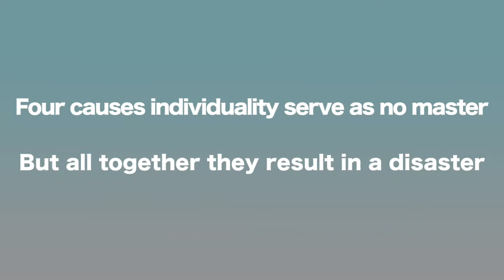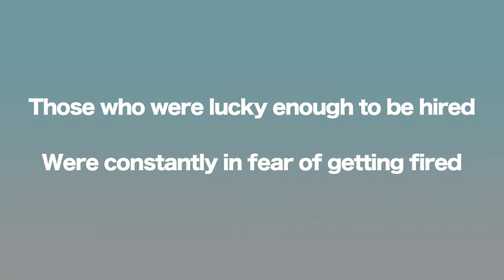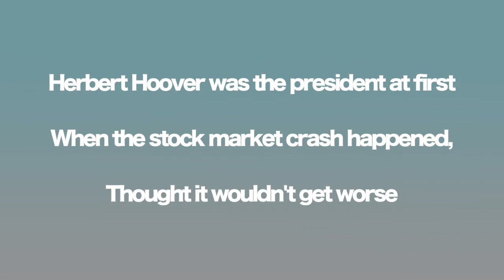Joshua Uhlfelder - The Great Depression [LYRIC VIDEO]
An educational song about the beginning of the American Great Depression.

LYRICS:

The Great Depression- a catastrophe
Of economics, politics, and sociality
Four causes- individuality serve as no master
But all together they result in a disaster

They are:
Charging tariffs Europe couldn't afford... and...
Too much post-war food production- had to be stored... and...
Folks went crazy with all their credit... and...
The wealthy had the money and refused to shed it

Now let’s talk about the economic impacts
October 29th revealed the economic cracks
When big business failed, so did the bank
‘29 to ‘33, 5000 banks did tank

People were frightened- to the bank they rushed
To gather their deposits- but they were crushed
The bank couldn’t give them money- loaning it in large scale
So after a panic, the banks did fail

The Great Depression
Slowed progression
1929 to 1941
The fact is that the Depression wasn’t fun
Economic disaster
Nothing moved faster (except migration)
Agony is evident
And Hoover and Roosevelt are President

Farmers were forced to move to the city
After the Dust Bowl made all their crops
They left it all behind- their hearts a throb
Moving to urban places in hopes of a job

Little did they know the situation was as bad
For the unemployment rate was 25%- SAD
Those who were lucky enough to be hired
Were constantly in fear of getting fired

They also didn’t earn as much as they did before
Played 29% less- Work was more of a chore
No more places to live ‘cause folks couldn’t pay their bills
They ended up on the streets in Hoovervilles.

The Great Depression
Slowed progression
1929 to 1941

The little money people had was never to be spent
As deflation rose to 30%
So many problems- someone has to be pursuing
So what did the government happen to be doing?

Well...
Herbert Hoover was the president at first
When the stock market crash happened- though it wouldn’t get worse
It continued to dive yet he refused to interject
Said it wasn’t the government's business to go and get it checked

Eventually he intervened- letting market climb
But it was too little too late because by that time
Hoover had lost support- Roosevelt took over fast
But we haven’t gotten any further in history class

The Great Depression
Slowed progression
1929 to 1941